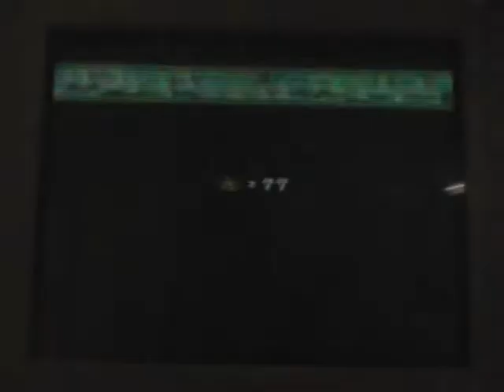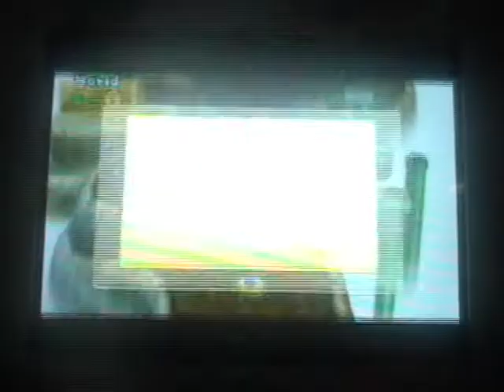let's play new super mario bros. wii part 20 "The infamous ghost house"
And yes, failure at the ghost house of world 3 and that's why this video's a lot longer than the other one!